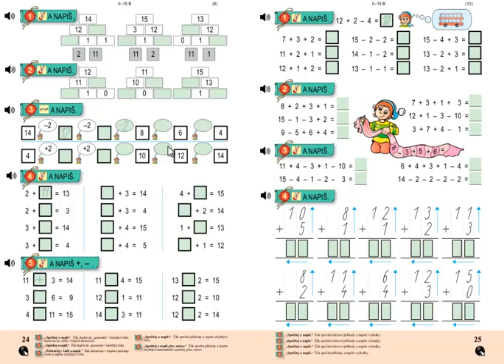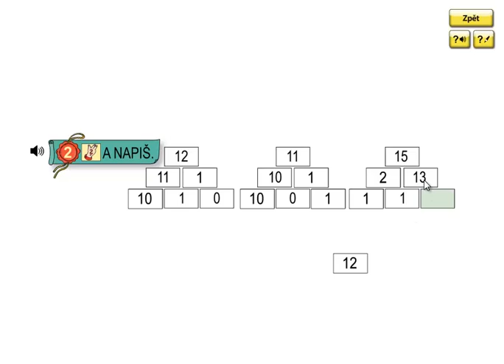Matýskova matematika 3.díl, strana 24, cvičení 2